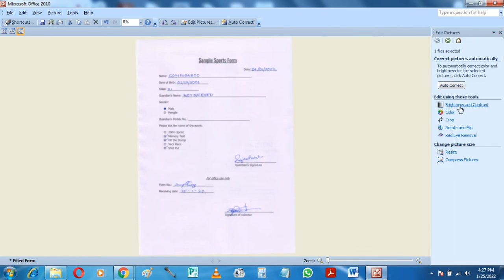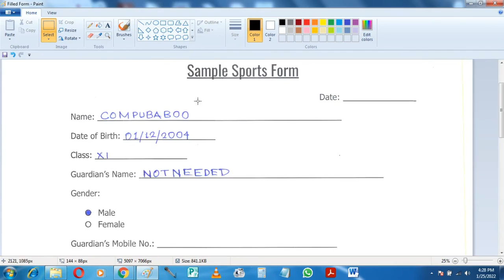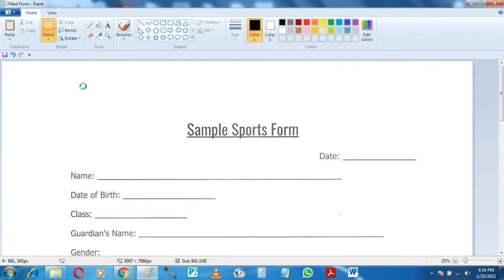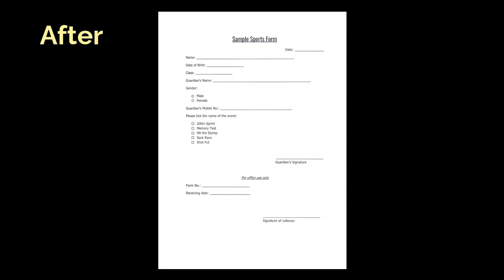Restoring an used form using Microsoft Office and Microsoft Paint | Completely free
This video shows how to restore a used form (which is scanned) using two in-built windows application. I have used Microsoft Office Picture Manager and Microsoft Paint to do the job.

Artist: BatchBug
Track: Unusal

TimeStamps:
00:00 Intro
00:07 Showing the rough scanned form
00:24 Tilting and page color adjusting (MS Office Picture Manager)
00:51 Removing the existing texts using MS Paint
01:34 Masking the other form fields
01:53 The dropdown menu
02:12 The signature fields and cloning
02:29 Other fields
02:35 Radio Button
02:46 Removing other unexpected marks
03:03 Adjusting a little more to get the black text
03:26 The final result
03:37 Outro